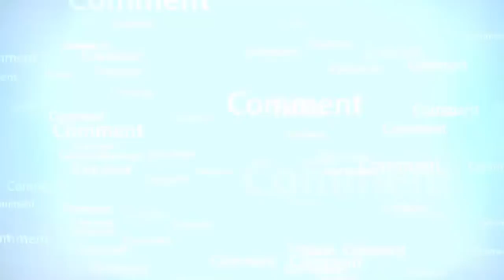Mout mumen kay liey thufa ha Yeh kisa thufa ha_RahamTV